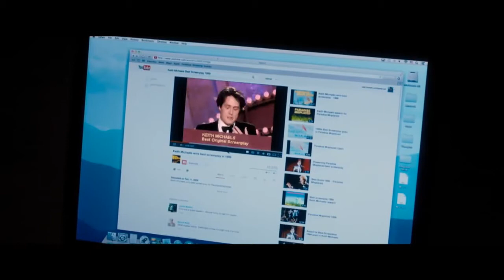The Rewrite trailer legendado em português